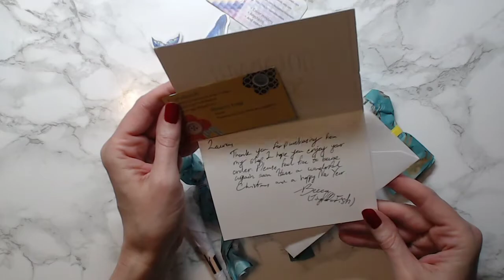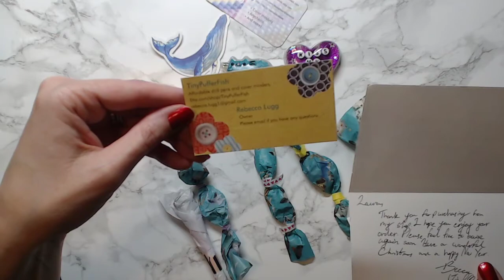Fun Cover Minders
*This is an ADULT coloring and diamond painting channel*

Quick video showing the cute cover minders I purchased. Please check out the Etsy shops below. Thanks!

Mama Bear's Diamonds

Tiny Puffer Fish:

Coloring and diamond painting videos are uploaded on Tuesdays and Thursdays, and a diamond painting live stream takes place on Sundays at 10pm EST.